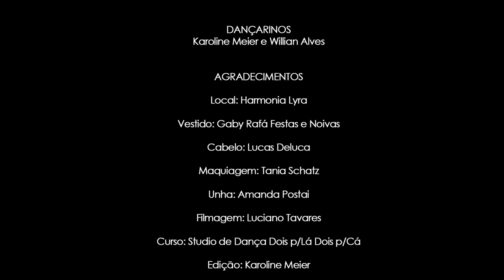Tango - Karoline Meier e Willian Alves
Quer um vídeo produzido assim também?